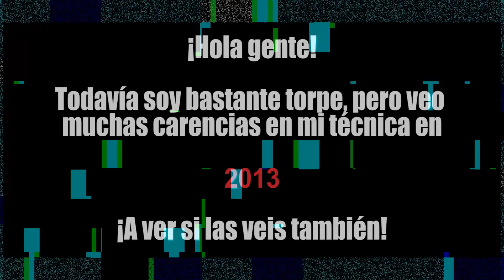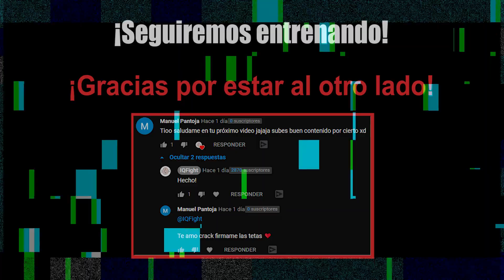🔸 DESTRUYEN a IQFight en Campeonato de Grappling ▶ (2013)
➡ Web: GreenFights.com

¡Hasta pronto IQFighters!